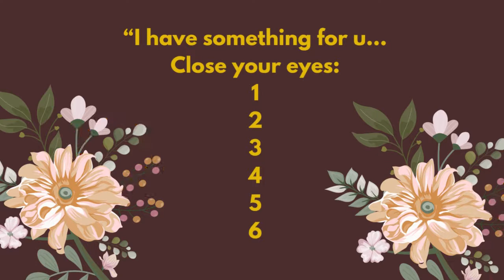whatapps status happy independence day/status of happy independence day/happy independence day video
happy independence day status/ happy independence day whatapps status /happy independence day video
happy independence day dubai